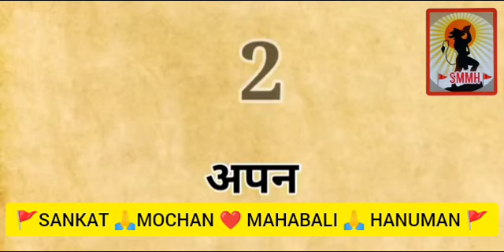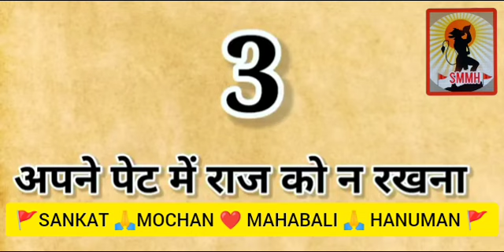Secret things of Ravana: Mysterious truth about women.